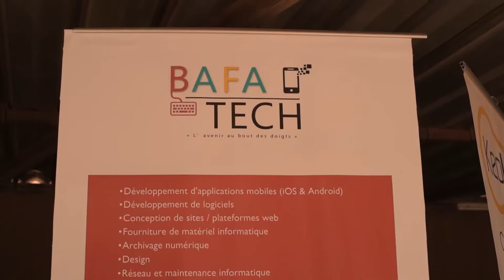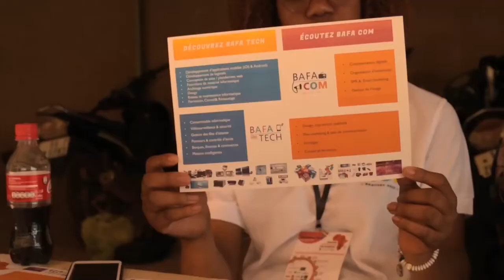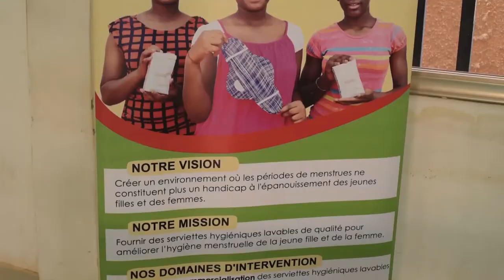SemaineScienceNEF: ASW Science Expo - Burkina Faso